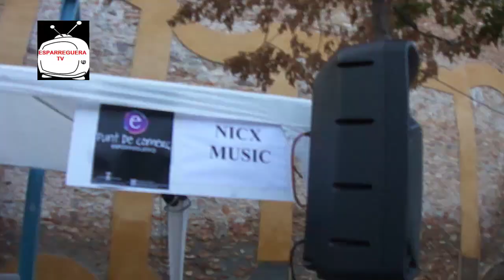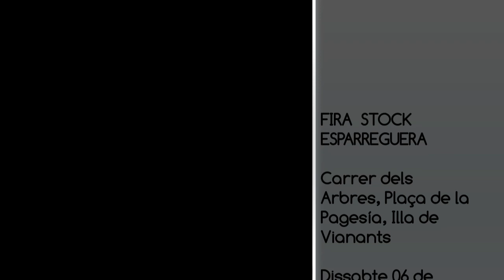ESPARREGUERA TV. Fira Stock 2014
Fira Stock
Fira Stock d’Esparreguera
Carrer dels Arbres, Plaça de la Pagesia, Illa de Vianants
Dissabte 06 de setembre de 2014
Gravació i edició: Lluís Artigas Jorba